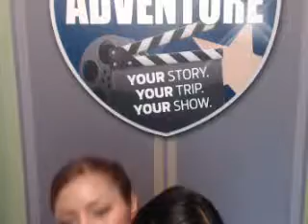LaMiiss' Ford Fusion Energi Adventure Video Submission